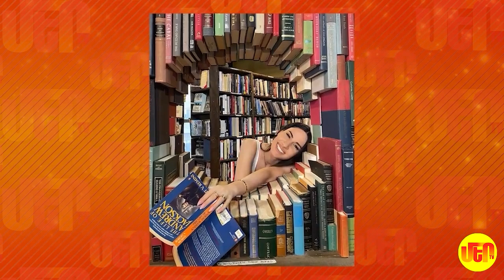Անչափ հուզիչ. Տաթև Ասատրյանի նոր բարեգործությունը